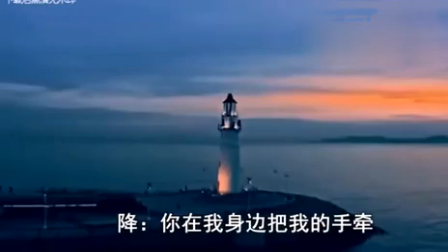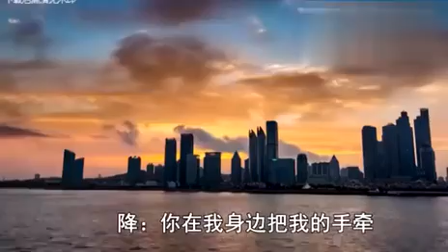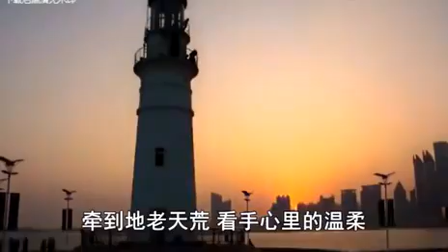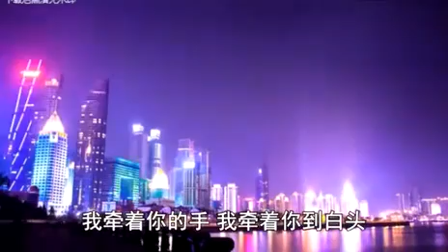刀郎、降央卓瑪《手心裡的溫柔》